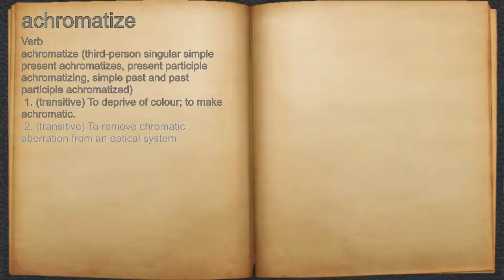What does achromatize mean?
A spoken definition of achromatize.

Intro Sound:
Typewriter - Tamskp